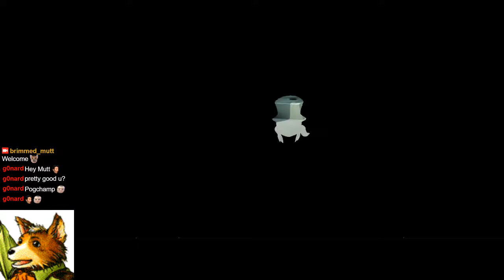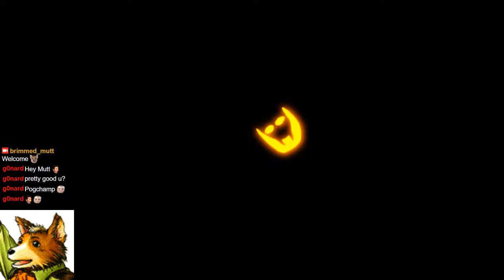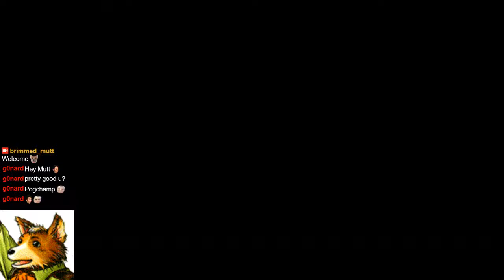HATS FOR WEEKS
The Finale to A Hat In Time sorry it took so long to archive.